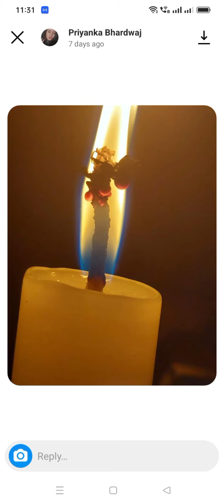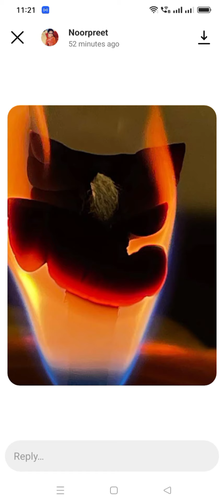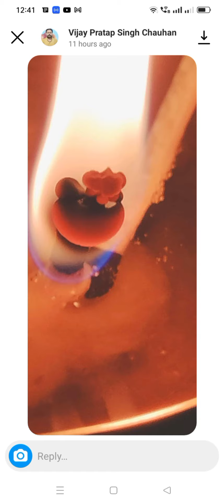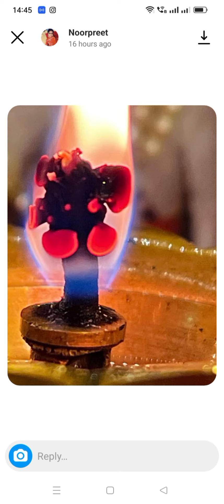दीपक में फूल में बहुत देखे होंगे आज देखें कैसे मोमबत्ती में माता रानी के दर्शन हुए?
दीपक में फूल में बहुत देखे होंगे आज देखें कैसे मोमबत्ती में माता रानी के दर्शन हुए? shiva bholenath astrology krishna ram ytviral video

दीपक के फूल में शेषशैया पर भगवान विष्णु दर्शन